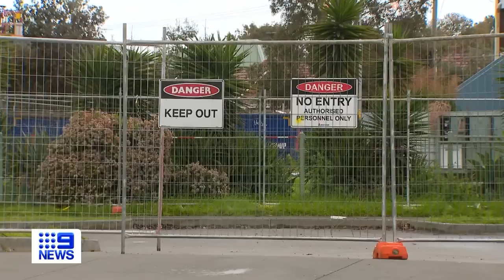Melbourne public housing tenant evicted from home by police | 9 News Australia